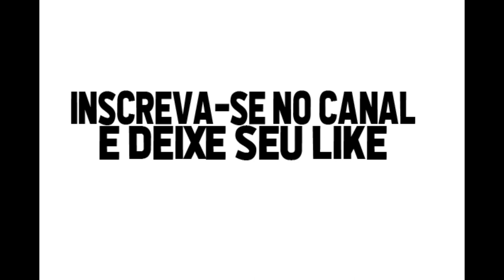Rafael Moura - gols